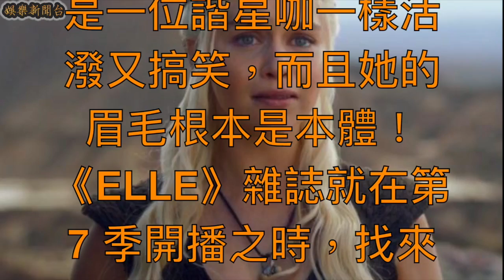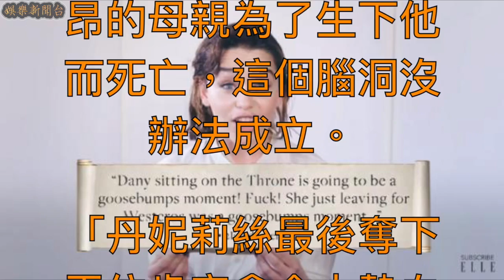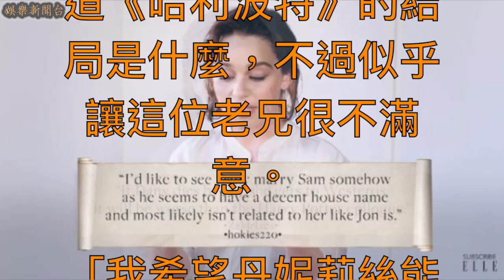龍后跟山姆結婚最好？艾蜜莉克拉克念出觀眾對《權力遊戲》結局的腦洞猜測！【娛樂新聞台】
相信所有《權力遊戲》（Game of Thrones）的粉絲都會承認的「龍女 / 龍后」丹妮莉絲·坦格利安（Daenerys Targaryen）是劇中最性感美麗的女神之一，但隨著我們對女演員艾蜜莉克拉克（Emilia Clarke）一季又一季的了解，我們會發現這位英國女演員在戲外不只就像是一位諧星咖一樣活潑又搞笑，而且她的眉毛根本是本體！《ELLE》雜誌就在第 7 季開播之時，找來這位表情生動的龍后為大家朗讀粉絲對於大結局猜測的奇葩腦洞。

「提利昂其實是穿越時空的嬰兒，他是丹妮莉絲和卓戈卡奧生的。」艾蜜莉克拉克吐槽這個構想太扯了，因為劇中長期以來一直都在強調提利昂的母親為了生下他而死亡，這個腦洞沒辦法成立。

「丹妮莉絲最後奪下王位肯定會令人熱血沸騰，她光是進軍維斯特洛就已經很刺激了，登上王位又算得了什麼？」艾蜜莉克拉克相當同意這位熱血激動的粉絲。

「丹妮莉絲和傑克船長結婚。」連《神鬼奇航》都來穿越，不過艾蜜莉克拉克對於這個提議似乎頗為心動。

「接下來都在講丹妮莉絲和提利昂一邊遠航駛向維斯特洛，然後一整季都在玩桌遊。」艾蜜莉克拉克笑說：「我愛這個！沒錯，接下來這兩季都這樣搞。」

「如果丹妮莉絲還沒到維斯特洛就死了，這結局就比《哈利波特》還要爛。」艾蜜莉克拉克笑說她不知道《哈利波特》的結局是什麼，不過似乎讓這位老兄很不滿意。

「我希望丹妮莉絲能跟山姆結婚（人家都已經有愛人了），他的家世很不錯，而且至少他應該不是丹妮的親戚，不像是瓊恩。」艾蜜莉克拉克笑說這理由很不錯，她要到圖書館去釣山姆了。

艾蜜莉笑說她會親自打電話給作者喬治·R·R·馬丁，轉達這些粉絲的構想，其中還有粉絲稱讚丹妮莉絲太性感，可以融化《權力遊戲》中的冰雪，這也讓艾蜜莉開心到要飛上天，你一定要看她演技派的眉毛如何展現喜悅！

推薦影片：

直擊結婚不到百日就離婚的八大明星：他倆婚姻只維持了55小時【娛樂新聞台】